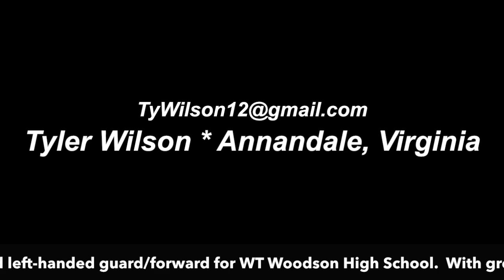Tyler Wilson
Tyler Wilson, Annandale Virginia Basketball Player (#40) for W.T. Woodson High School (Junior) 6'5" Guard/Forward